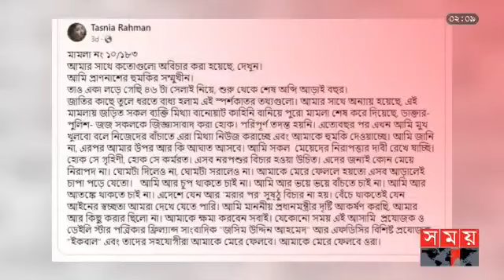মডেল তাসনিয়ার বিরুদ্ধে সাইবার মামলা || LSC || Al Mamun Rasel.